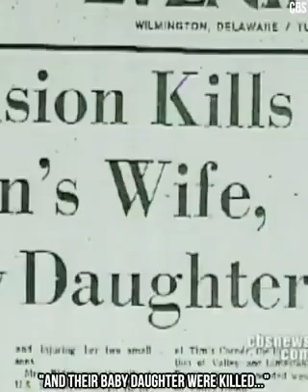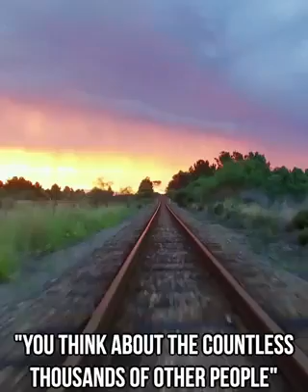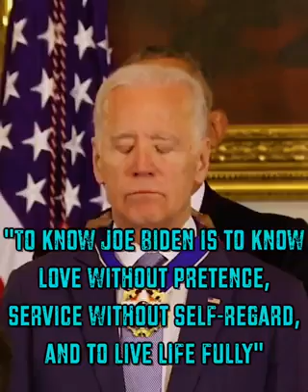Joe Biden: Who will be next President of USA?